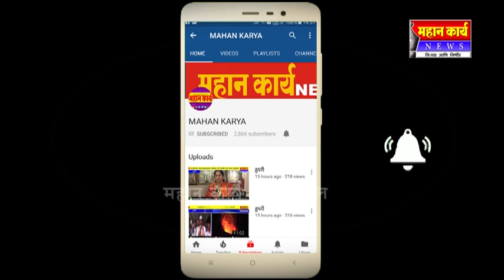मांगुरच्या प्रितभा कारंजी स्पर्धेत बारवाड शाळेच्या िवद्याथ्र्यांचे घवघवीत यश.